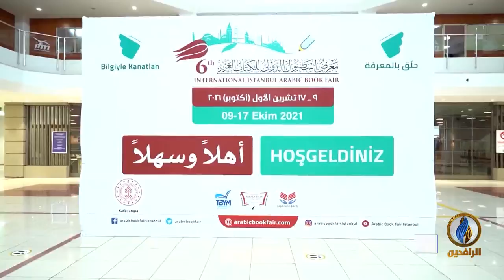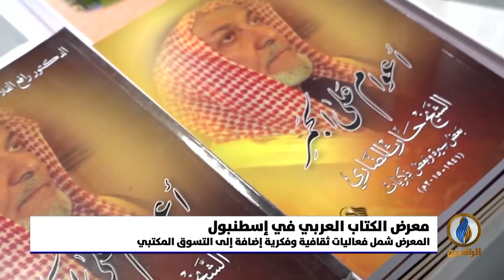تقرير إخباري.. استمرار فعاليات المعرض الدولي للكتاب العربي في إسطنبول بنسخته السادسة